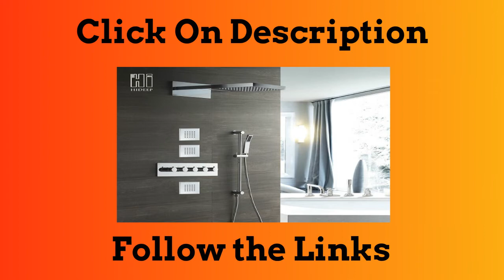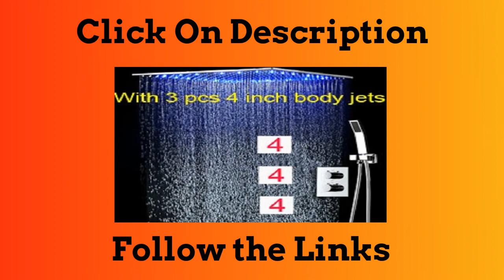Top 5 Best Waterfall Shower Bathroom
1.Bathroom Shower Accessories Set 400*800 mm Ceiling Thermostatic

2.Bathroom Accessories Matt Black Shower Faucet Head Kit Colorful LED

3.24 Inch Ceiling Rainfall Shower Faucets Set Bathroom LED Rain

4.HIDEEP Shower Faucet Set Rain and Waterfall Shower Head Wall Mounted

5.Bluetooth Music Bathroom Shower Set LED Shower Head Rainfall Waterfall

Follow In Facebook Groups